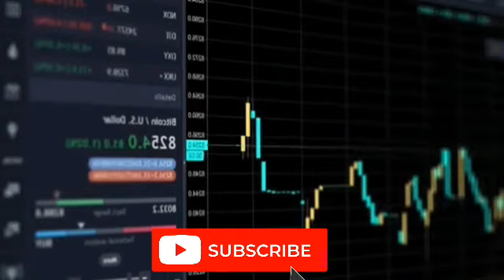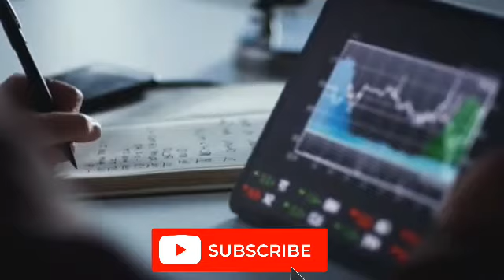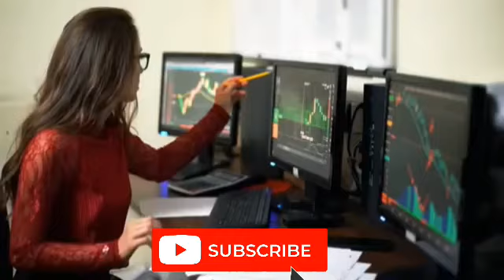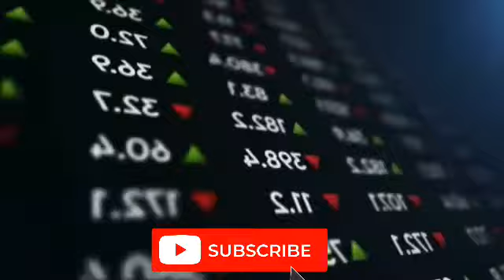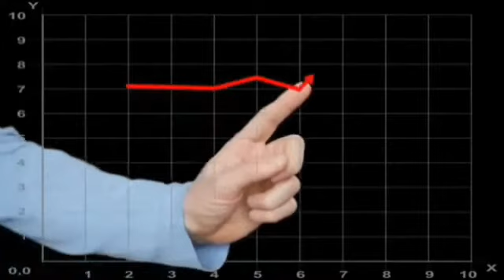Big Eyes Coin Price prediction. Tamadoge price prediction. big eyes coin holders are buying tamadoge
The crypto world is amazingly volatile and stressful, and although incredibly colorful, it brings a lot of worries and misfortunes. Investors have to choose between attractive models that they may support and currencies that will earn them money. It isn't easy to make a decision knowing that the value of the currency can drop without warning, so they have to choose smartly. Sometimes it is an attractive and intriguing option but not so smart in terms of investment.

In this article, we will investigate the new meme coin called Big Eyes that is created to support the environment and all advantages and disadvantages of investing in it. However, however much we like nature, we have considered the cryptocurrency Tamadoge, which had amazing growth in a very short time and promised great rising prices in years to come and stability on the market no matter what happens.

Big Eyes price prediction
Big Eyes is a brand-new meme coin created on the Ethereum blockchain, represented as environmentally friendly crypto. It is a new model of crypto investing when buyers purchase tokens, knowing that the earnings somewhat go to charity and environmental protection. The major idea is to make Anime characters in-game, where people who like these adventures will enjoy creating and battling with other players. Creators have plans to make comic books, mascots, events, and a special line of NFT coins.

Although they promised that they had learned from the previous meme coins, like Dogecoin and ApeCoin, they have not quite improved them. More likely, they have improved only provenly good sides of them. They will create a special broader ecosystem, ranging from the DeFi system to NFT currency.

Assuming you invest in this coin, even 10% goes to charity and owners. For example, they have planned to give 5% of this part to ocean marine life. It makes the model transparent, although the final spent isn't quite visible. It seems that the story about environmental protection has attracted a group of interested people, and tokens have raised more than $50 million in sales.

Unfortunately, it seems that after the main enthusiasm, the initial soul has splashed. The value of the currency drops by 1.25% day to day, and it ranked #6435 place on respectable records. The idea of protecting the environment obviously does not feed the value and wide interest for the currency, and the Big Eyes draws only special types of public. Even now, experts have not dared to predict the price of the tokens in years to come.

Big Eyes
For true investors, it is much more important to know that currency attracts a wide range of users, which will keep the value on top. They consider more stable and promising models, like Tamadoge, a new rocking star in the sky, which will surely blow away all similar but not promising currencies.

What is TAMA?
Tamadoge has become an amazing cryptocurrency that hit the top in a very short period. We can say that Tamadoge has a promising raise of over a million dollars in only 14 days, which makes it a rising star among currencies. The time has come to invest in this amazing currency model and become the owner of the most potential crypto for investing. Created on Shiba Inu and Dogecoin, two very popular meme coins, the currency promises success. Developers, though, went even further, resolving all issues that happened with those two currencies and creating the successful and next money-doubling meme coin.

The project embraces multiple advantages in the crypto sphere. It  .